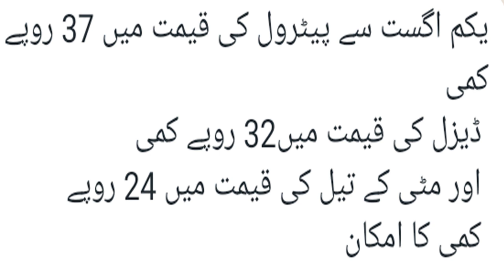Diesel or petrol ki kemtean kam hony wali han | good news petrol and diesel price decrease